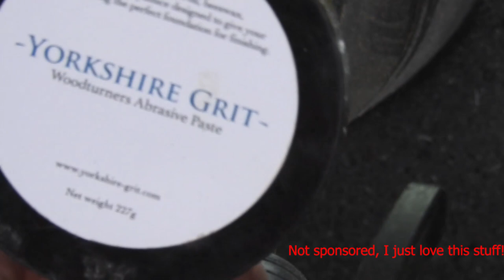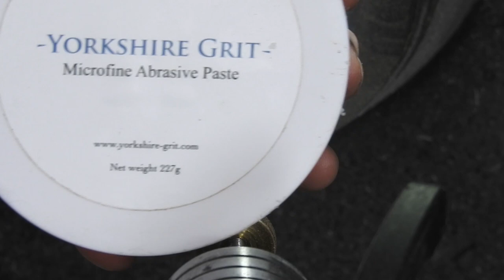Law Enforcement Pen turning video - Woodturning by ME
I like experimenting with different materials.  This pen is made with a Law Enforcement pen blank and a "Thin Blue Line" blank, both from Woodcraft.  Links to all products provided below.   This material was a blast and very easy to turn.

The methods on here are what work for me, and are not
meant for instructional use.  If you are just starting out, I
highly recommend receiving training from a professional.

This item and many others are available for order on my website.  Please check them out.

Tools used:

Micro-Mesh sanding pads:

Songs:
"Forgiven Fate" and "Lazy Afternoon Sun" by Dan Lebowitz